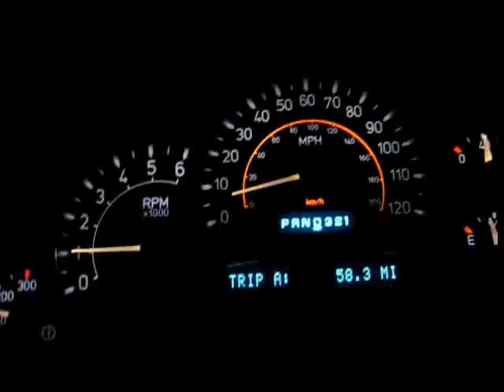Summet Times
2009 Summit County Ski Trip